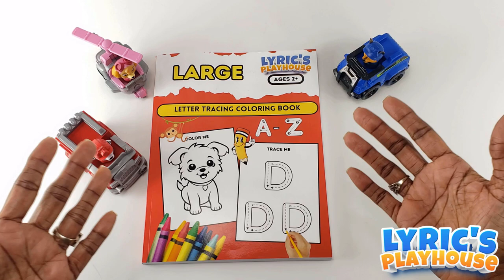We Have a Give-a-Way WINNER | Marshall Skye & Chase | Paw Patrol | Activity Links Below⬇️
WE have a WINNER! Marshal, Skye, and Chase from PAW PATROL help us announce the winner of the 1,000 Subscriber Give-a-way. We want to thank ALL of our Subscribers and look forward to having many more in the Lyric's Playhouse Family!!!😊

OUR ACTIVITY & COLORING BOOKS

Teach Kids and Toddlers the Letter A | Learn the Letter A from the Alphabet & Reading Series

Teach Your Toddlers the NUMBER 2 with MARSHELL from PAW PATROL and MAC from CARS the Movie |Part 1/2

How to Teach Kids Numbers 1 -10 while Painting, Paw Patrol, JCB Toy Cartoon, Satisfying Video